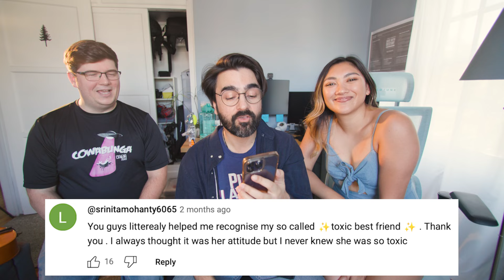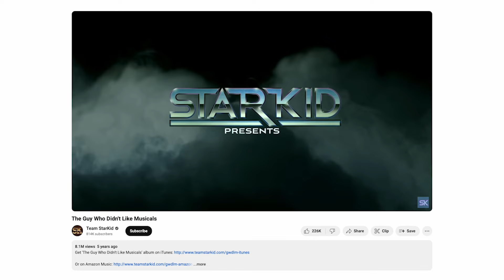Toxic Best Friend Musical - WE RESPOND TO YOUR COMMENTS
We respond to your comments!

Parissa: @parrisakoo
Max: @maxmcomposer
Edited by Brian Russel